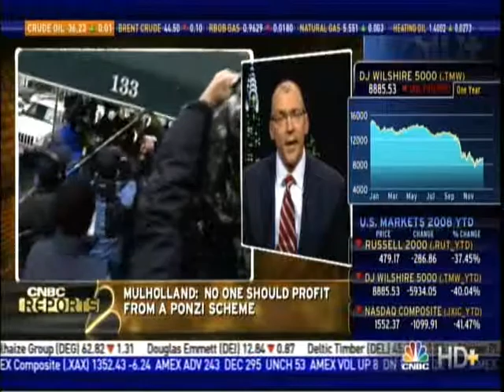Tom Gorman on Bernie Madoff, CNBC Reports, 12-18-08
Tom Gorman of SECActions.com discusses the Bernie Madoff case on CNBC Reports. Aired December 18, 2008